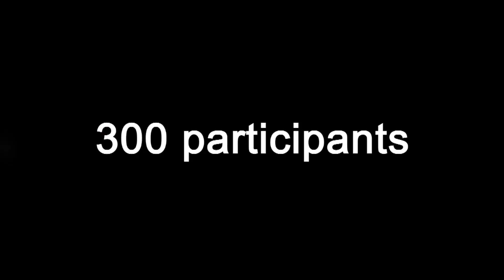U-Games 2010 - Trailer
Trailer of the 2010 edition of the U-Games in Switzerland!

Realization : Sylvain Chagué and Caecilia Charbonnier